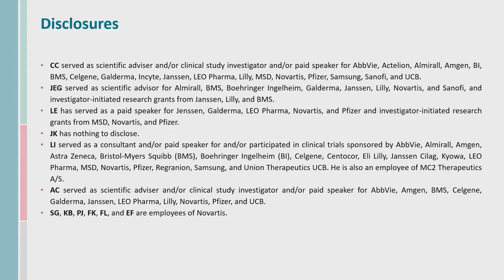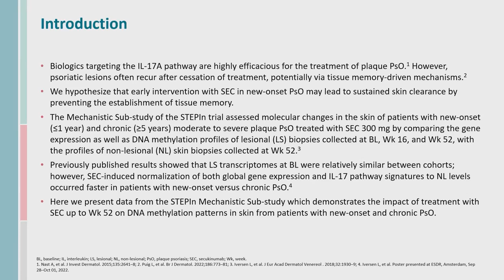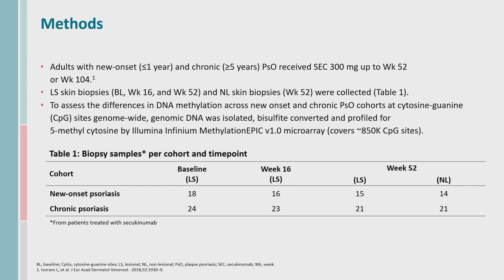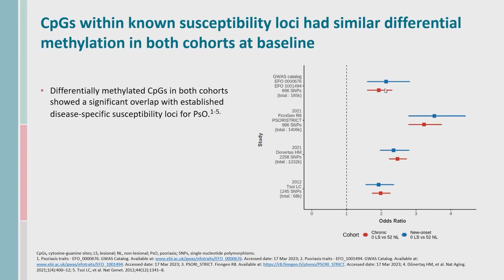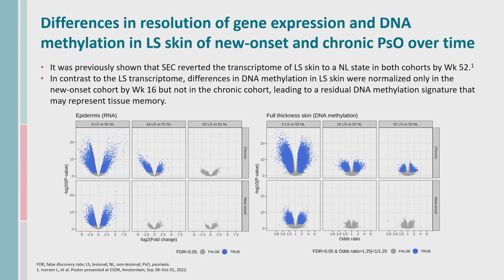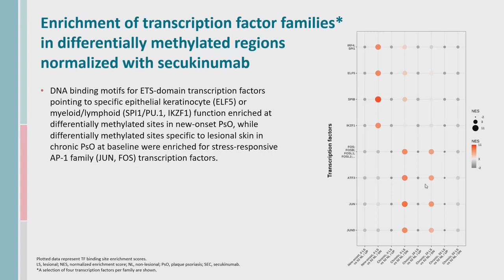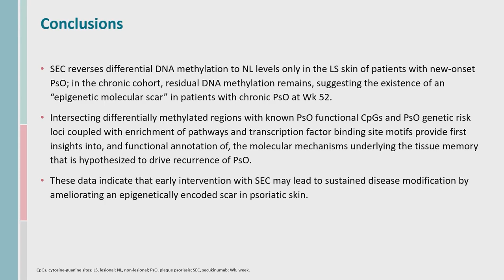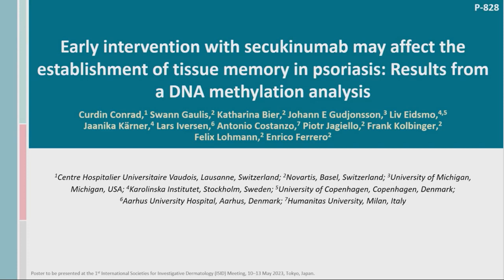Early Intervention with Secukinumab May Affect the Establishment of Tissue Memory in Psoriasis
Dr. Gudjonsson reviews his teams research on the impact of treatment with Secukinumab on DNA methylation patterns in the skin from patients with new-onset and chronic psoriasis.